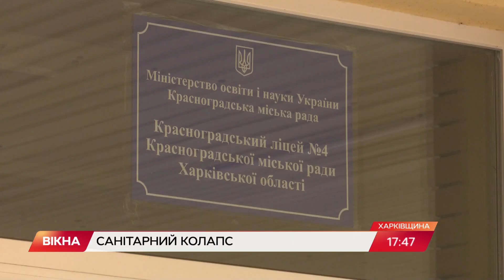Туалетний колапс: як і чому в ліцеї на Харківщині у дітей забрали вбиральню | Вікна-Новини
У черзі до вбиральні всім класом.

На Харківщині в одному з ліцеїв стався санітарний колапс. У жовтні там розпочали ремонт і демонтували майже всі туалети.

Встановити нових не встигли і тепер у закладі лише три унітази на півтисячі осіб.

Як таке стало можливим, дізнавалася Марія Малевська.

Автор відео: журналіст програми Вікна-новини - Марія Малевська, оператор - Олександ Бринза.